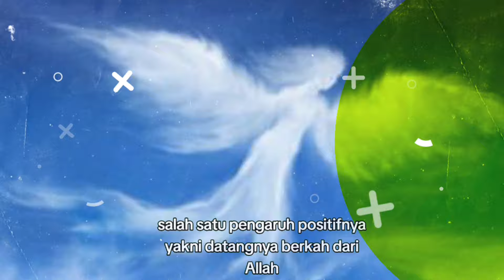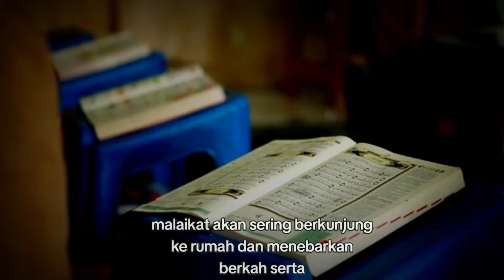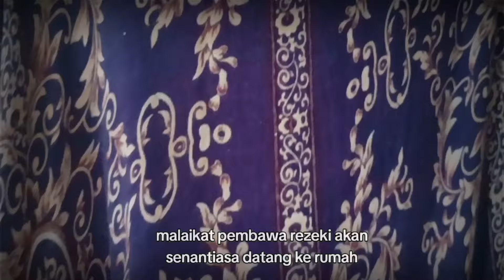rahasia malaikat pembawa rezeki menyukai benda ini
Pada umumnya sebagian besar orang menghias rumah dengan berbagai benda agar terlihat cantik dan estetik.

Namun tahukah kamu jika terdapat beberapa benda di rumah yang ternyata disukai malaikat pembawa rezeki?

Meski keberadaan malaikat tak dapat dilihat tapi keberadaannya diyakini dapat membawa pengaruh positif bagi kehidupan.

Salah satu pengaruh positifnya yakni datangnya berkah dari Allah kepada para penghuni rumah yang sering dikunjungi malaikat.

Berikut 5 benda di rumah yang disukai malaikat agar senantiasa berkunjung ke rumah:

1. Kitab suci Alquran

Malaikat menyukai rumah yang di dalamnya selalu terdengar lantunan ayat suci Alquran.

Dengan cara ini malaikat akan sering berkunjung ke rumah dan menebarkan berkah serta rezeki dari Allah.

2. Sajadah

Benda ini disukai malaikat pembawa rezeki. Apalagi sajadah tersebut sering digunakan untuk bersujud kepada Allah.

Dengan adanya sajadah yang digunakan untuk beribadah, maka malaikat pembawa rezeki akan sering berkunjung ke rumah.

3. Sarung dan mukena

Alat sholat yang senantiasa digunakan untuk beribadah kepada Allah. Dengan adanya benda ini, malaikat pembawa rezeki akan senantiasa datang ke rumah untuk ikut mendoakan penghuni rumah tersebut.

4. Tasbih

Salah satu fungsi tasbih adalah sebagai sarana pembantu ketika sedang berdzikir kepada Allah. Malaikat menyukai manusia yang selalu mengingat dan berdzikir kepada Allah.

Dengan adanya benda ini malaikat akan sering datang ke rumah untuk berdzikir bersama.

5. Alat pemutar ayat Alquran

Peralatan yang selalu memutar ayat suci Alquran. Jika sering digunakan untuk memutar bacaan Alquran, maka dipastikan malaikat sering hadir mengunjungi rumah.

Dengan sering berkunjungnya malaikat ke rumah, diharapkan dapat mendatangkan dan membawa berkah serta rahmat dari Allah.